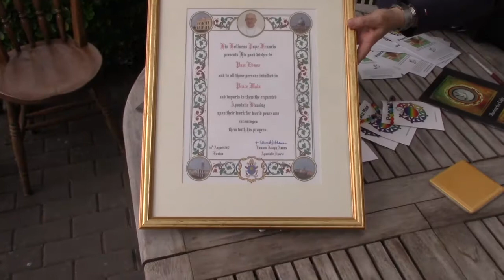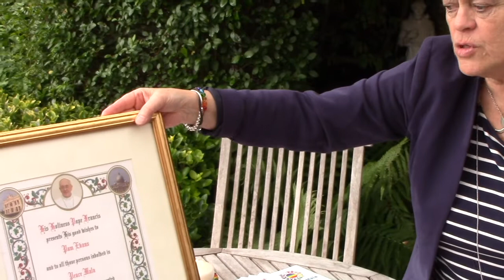Interview with founder of Peace Mala- Pam Evans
An interivew which includes highlights from the international day of peace interfaith ceremony with Peace Mala accredited schools and the personal apastolic blessing from Pope Francis supporting the work of Peace Mala.